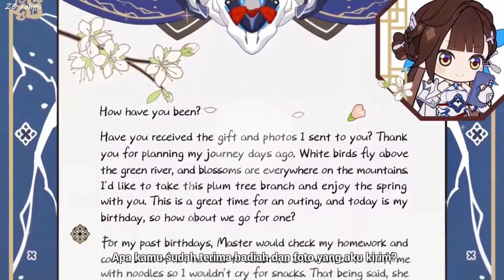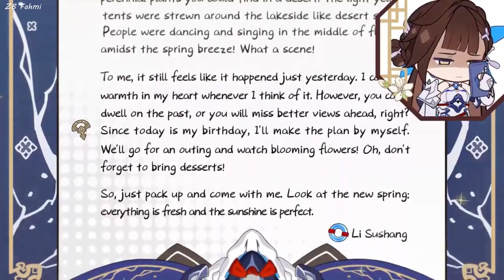Li Sushang Birthday Messages | 2023 | Honkai Impact 3 Indonesia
Pesan ulang tahun Li Sushang tahun 2023

Mencari pesan ulang tahun Valkrye lain di Honkai Impact 3? Lihat koleksi pesan tulus untuk hari istimewanya di playlist berikut.